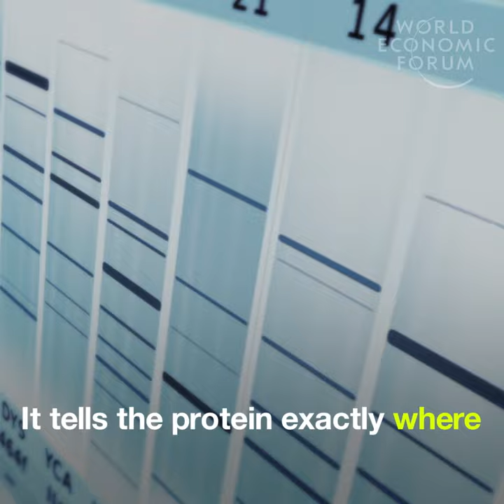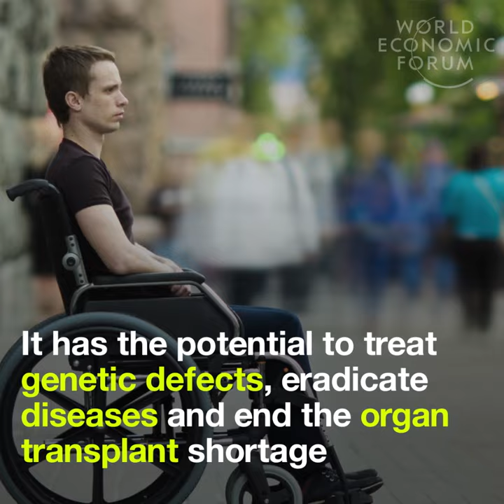This technology is cutting up your DNA and replacing it